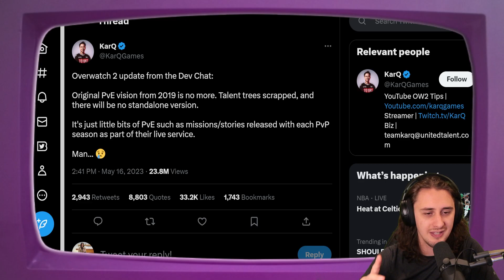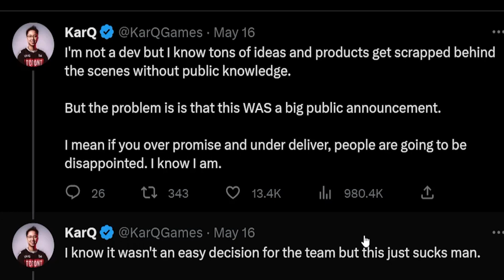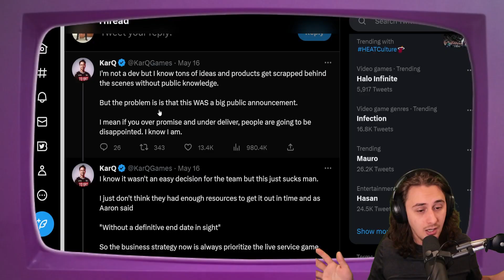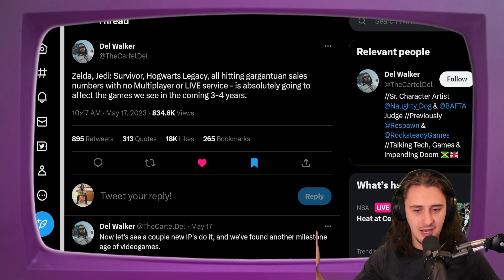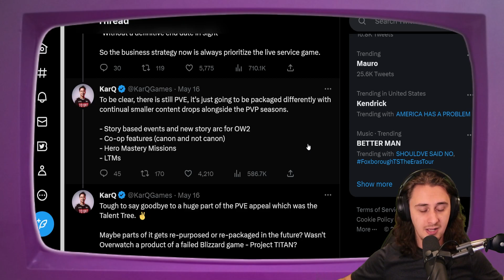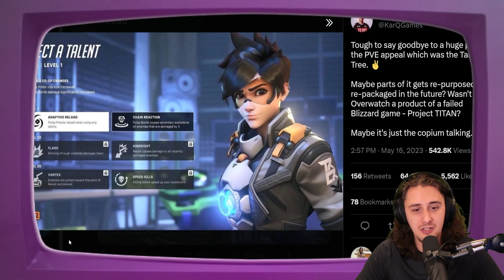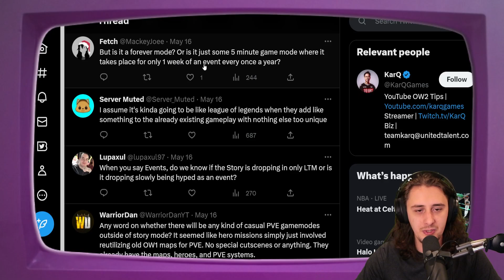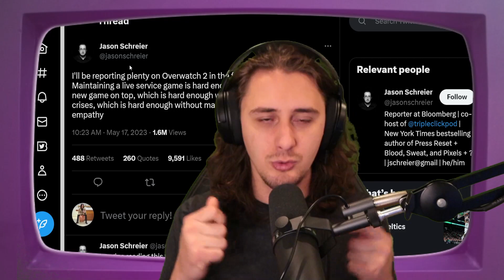Overwatch 2 PvE Is NOT Cancelled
Blizzard has announced that Overwatch 2 PvE had been cancelled! except thats not actually what they said at all and for some reason everyone keeps saying its fully cancelled. Watch my breakdown video to fond out what content and features from Overwatch 2's PvE Mode have been cancelled and what you can expect in the final version of the game.

Blizzard has been doing an amazing job of losing the trust of all of its once-loyal consumers. With the looming attrition of litigation, it makes you wonder what Microsoft will truly be inheriting once they manage to acquire the the studio.